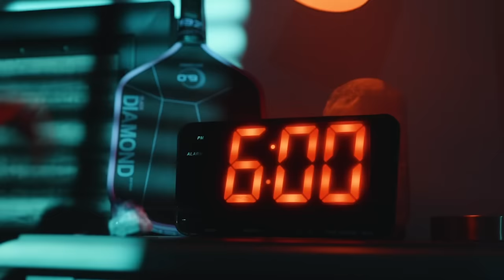Brascia/Brascia vs Summers/Frantova at the Fanatics Sportsbook North Carolina Cup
Watch the Women's Doubles Round of 32 match: (10) Mary Brascia/Maggie Brascia vs (22) Rachel Summers/Martina Frantova at the Fanatics Sportsbook North Carolina Cup

Commercials:
Vulcan
Selkirk
Six Zero